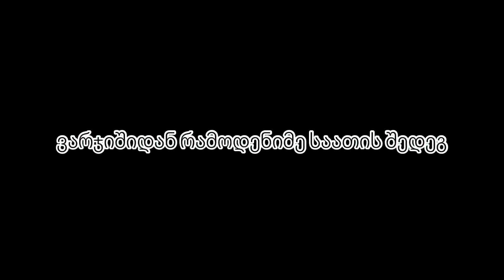ფეხბურთზე ვარჯიში სწავლა და მე სქროლით ჩემი განგსტერის ცეკვა დღის ვიდეო.